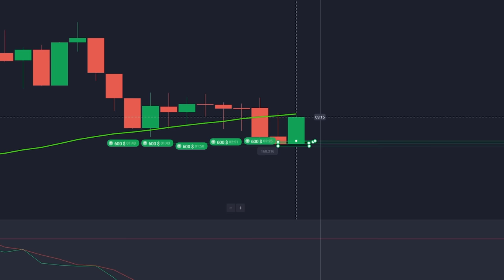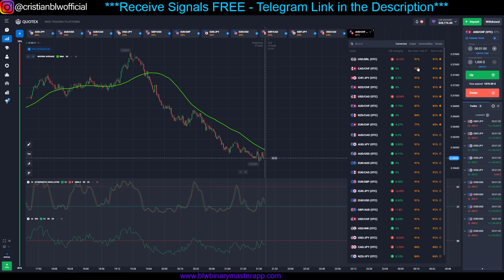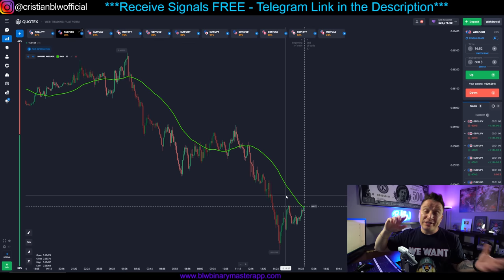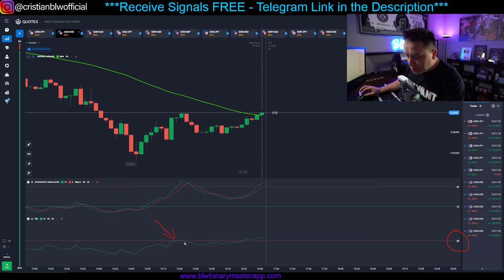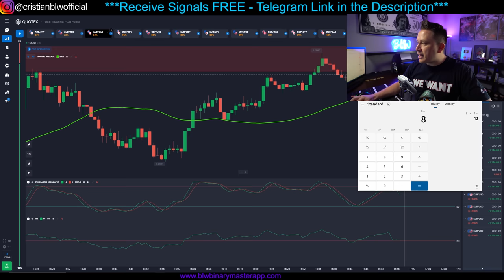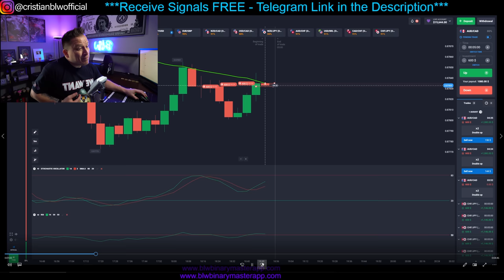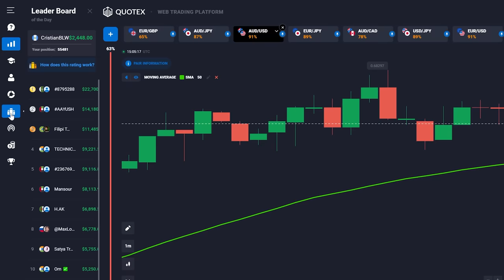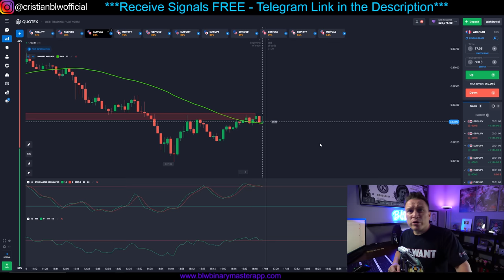🤑💰$12,086 PROFITS And I TEACH YOU How I Did It!😱😎